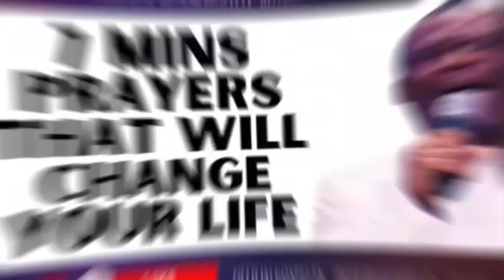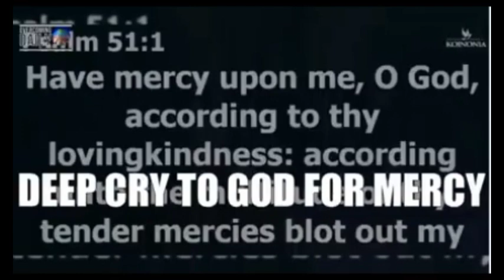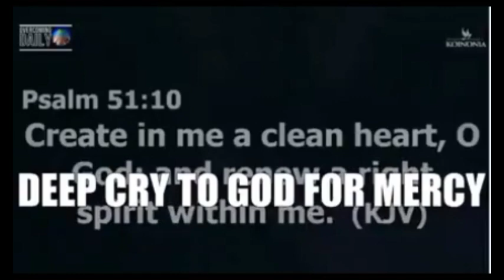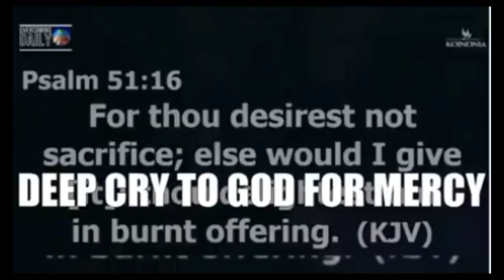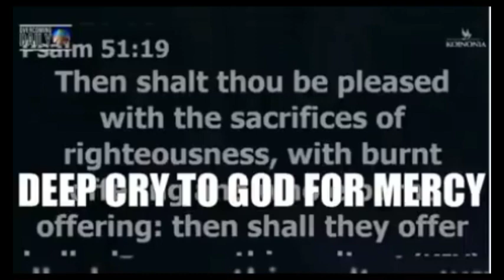DEEP CRY TO GOD FOR MERCY - APOSTLE JOSHUA SELMAN OCT 24